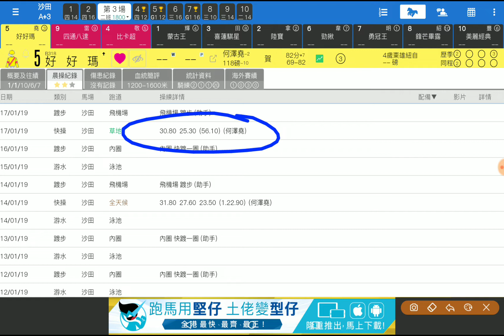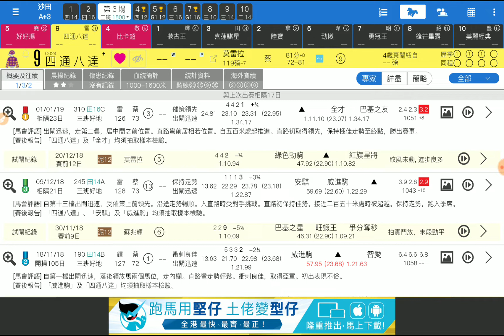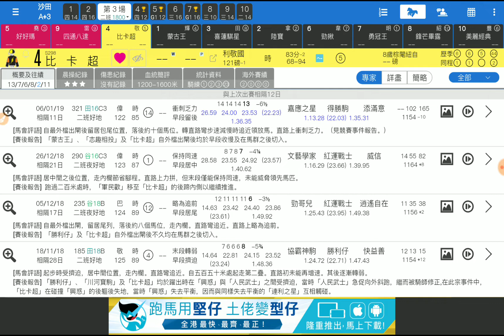賽馬貼士第3場 好好瑪 繼續攻堅 「波仔」2019-01-20